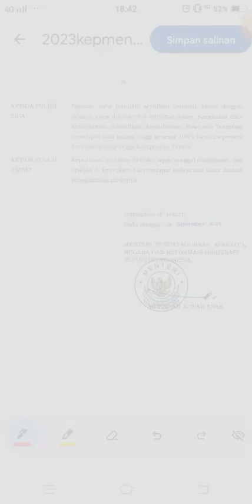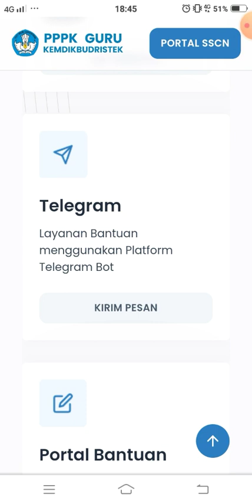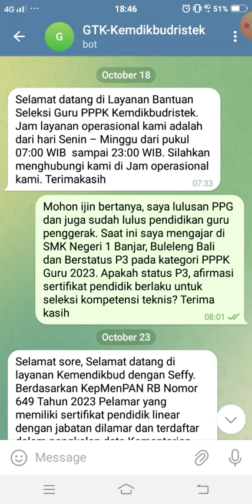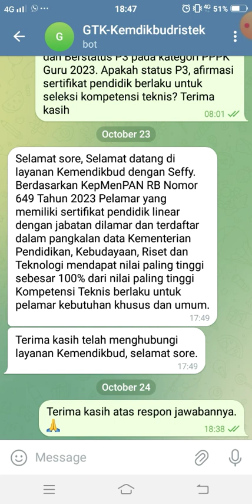RESMI DARI GTK KEMDIKBUDRISTEK : AFIRMASI SERTIFIKAT PENDIDIK PPPK GURU 2023 BERLAKU BAGI P2 DAN P3